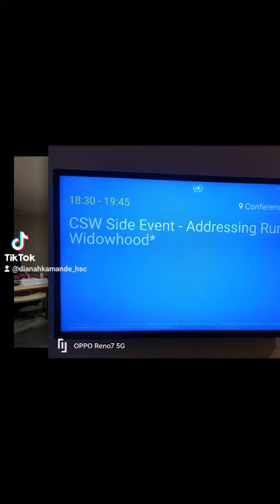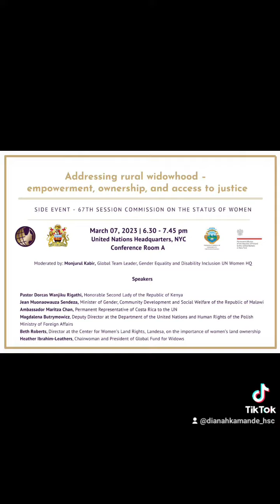ADDRESSING ISSUES OF WIDOWS ESPECIALLY THISE LIVING IN RURAL AREAS